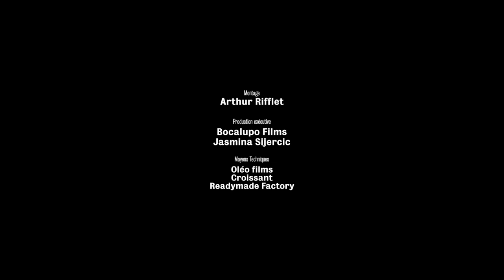Sophia Domancich & Simon Goubert - Pool of Tears Live at Jazzdor Berlin 2017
Sophia Domancich, piano
Simon Goubert, drums

Recorded live at Jazzdor Berlin Festival 2017
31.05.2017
Kesselhaus Kulturbrauerei, Berlin

Réalisation : Josselin Carré
Cadreurs : Émilie Prouteau, Célidja Pornon, Émile Cervia
Lumière : David Ketel
Son : Deutschlandfunk Kultur
Montage : Arthur Rifflet
Production exécutive : Bocalupo Films / Jasmina Sijercic
Moyens techniques : Croissant / Readymade Factory / Oleo Films